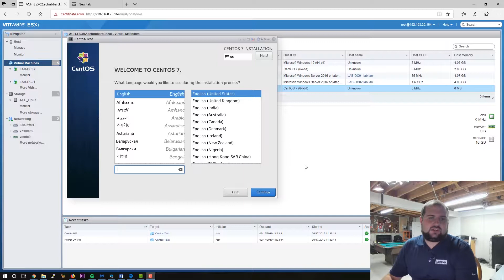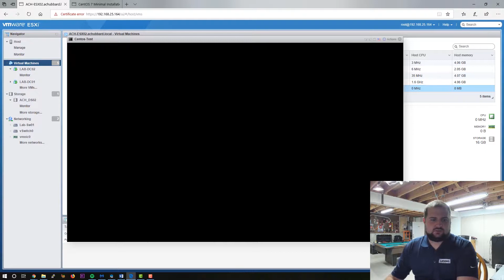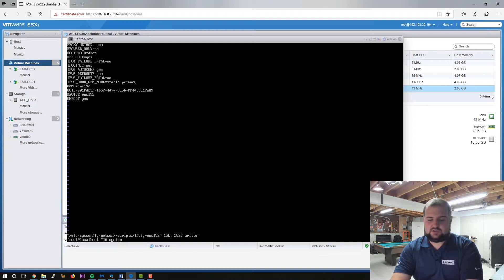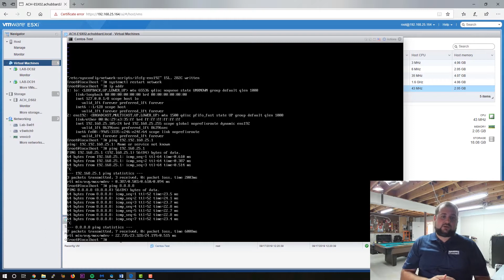How to Configure CentOS 7 Networking in a Virtual Machine | VMware or Hyper-V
This tutorial takes you through the steps of configuring networking on CentOS 7 within a virtual machine. These steps work for either VMware or Hyper-V.

► Logitech Brio
► Fuji X-T4
► Rode Go II Mic
► Elgato Stream Deck
► Elgato Key Light